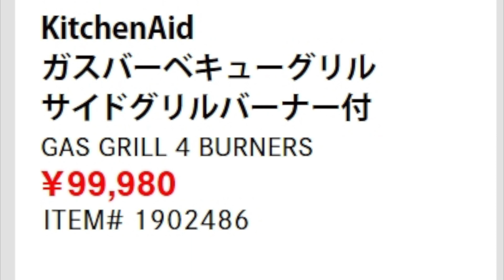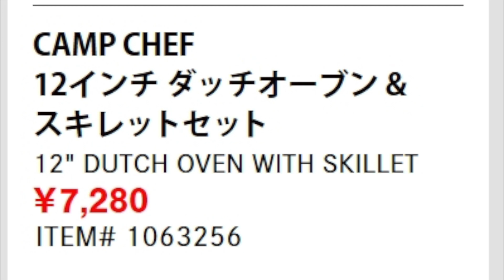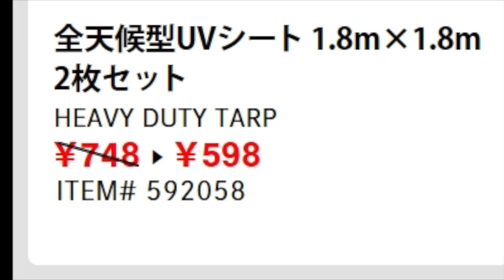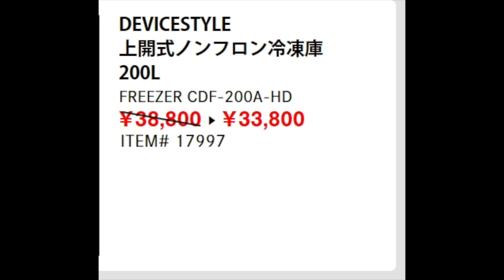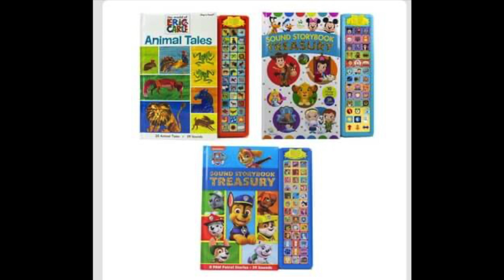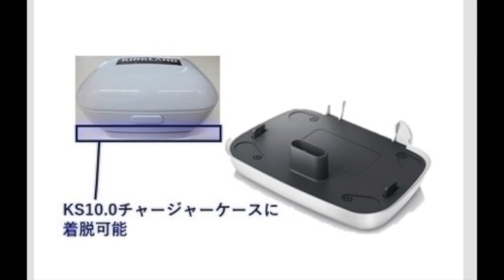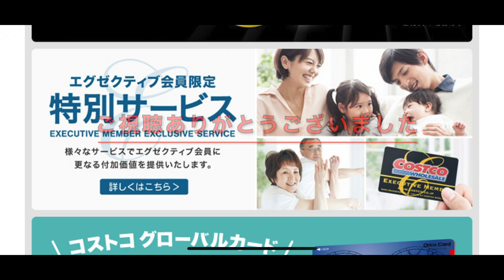2022年4月４日〜コストコ熊本御船倉庫店を含む割引商品商品のご紹介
※GoPro ８
　　　   　 iPhone　11Pro Max
　　　　　Canon 　M100